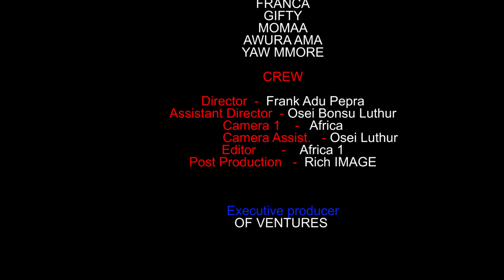PRESSURE EP 2 FT 80 THE PLUG AWURAAMA FRANKA MOMMA GIFTY